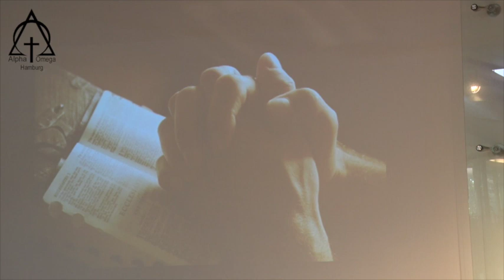مؤعظه: پاستور آلبرت بابایان - شیوه زندگی کردن الهی 2018 07 22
مترجم: خواهر سارا پهلوان